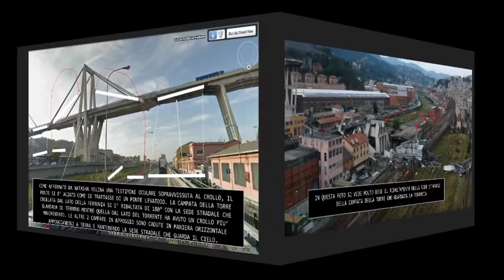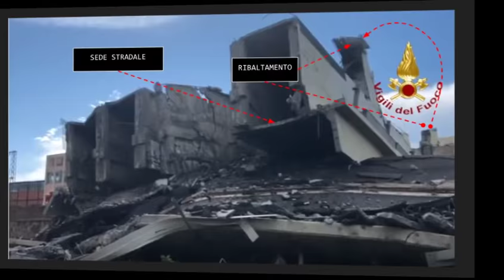Genova Crollo Ponte Morandi effetto ponte levatoio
Come descritto da una sopravvissuta al crollo. Il ponte aveva cominciato ad alzarsi come se si trattasse di un ponte levatoio.
Questa dinamica ha portato a un ribaltamento di 180° della campata di ponte che dalla Torre caduta guardava la ferrovia.
Difficile pensare che questo sia dovuto alla sola rottura fra l'altro contemporanea di 2 stralli.
In questo video la mia ricostruzione a voi un giudizio.